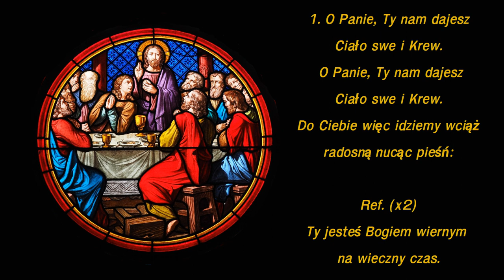O, Panie, Ty nam dajesz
Pieśń eucharystyczna

00:00 ← 1. zwrotka
00:32 ← 2. zwrotka
01:04 ← 3. zwrotka
01:36 ← 4. zwrotka